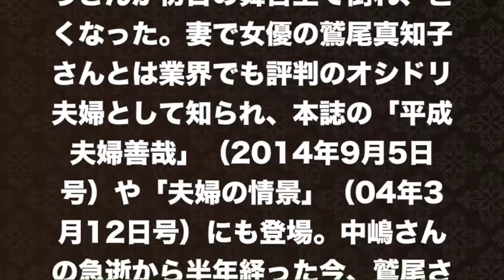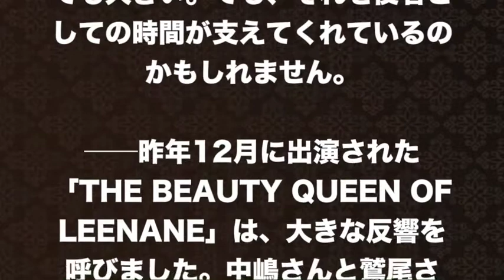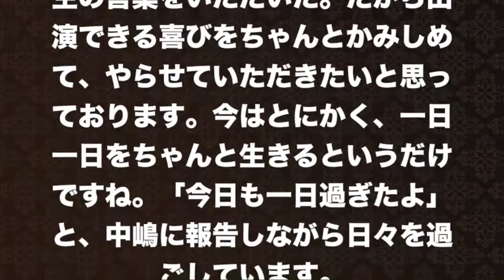【鷲尾真知子】うる星やつらのサクラ先生も印象的！役者›妻だからこそ保てる心